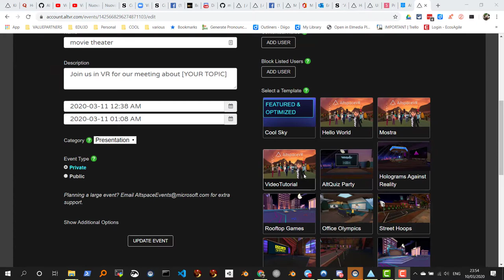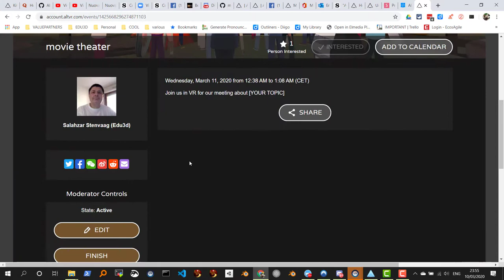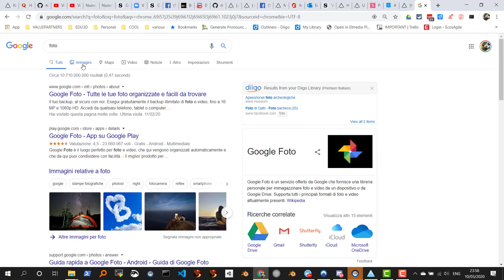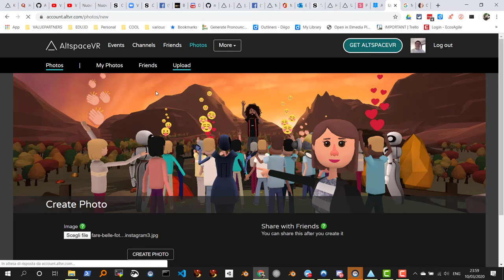AltSpaceVR Tavola Rotonda con foto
Come usare AltSpaceVr:

In questo video vediamo come costruire un evento partendo da un template che consente agli amministratori e agli autorizzati di condividere le foto che hanno scattato in altSpaceVR o che hanno uploadato tramite la pagina